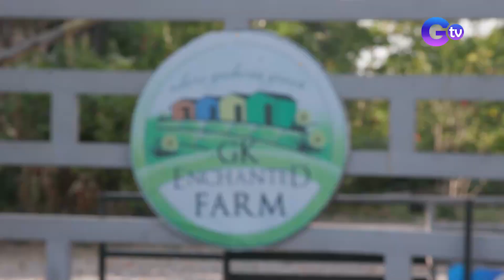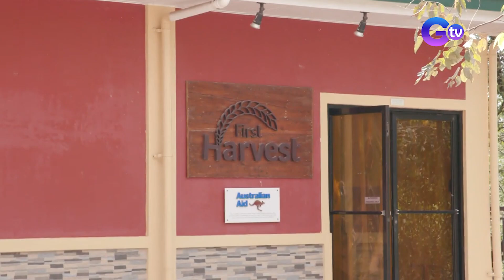Chef JR Royol goes swimming at GK Enchanted Farm | Farm To Table (Full Episode) (Stream Together)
Aired (April 23, 2023): Chef JR Royol is joined by his friends, Chef Jose Sarasola and Matt Lozano, for a relaxing vacation at GK Enchanted Farm in Bulacan in this episode. Chef Jose and Matt teach us how to make their signature dishes, Fish Tacos and Shepherd's Pie, while we're there!